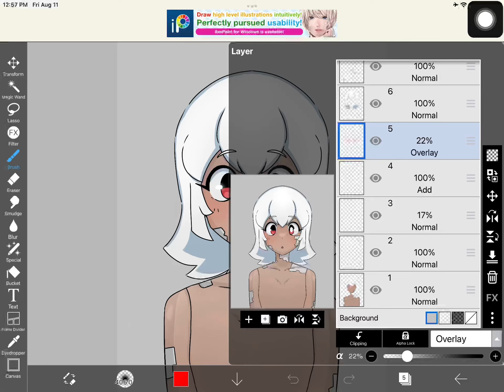It’s been 1 h and 40 mins with 12 layers…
Hello Ivy, What are you doing?